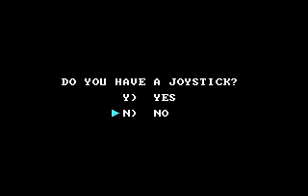World Games (1986)(K Byte)